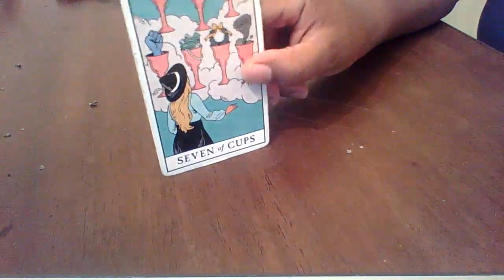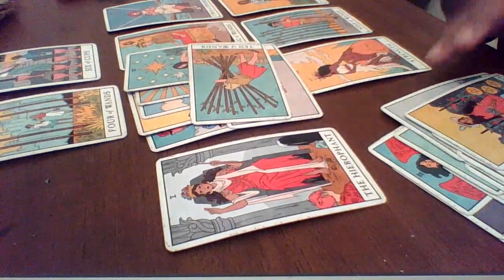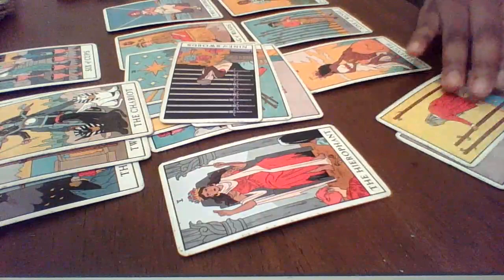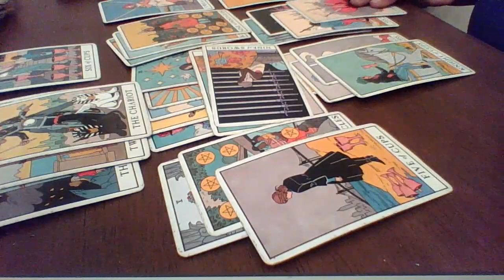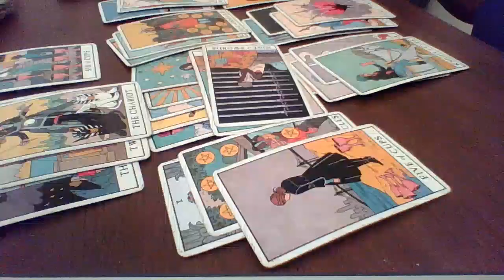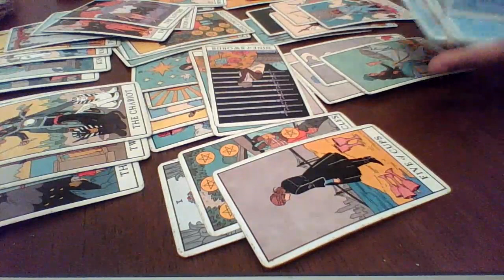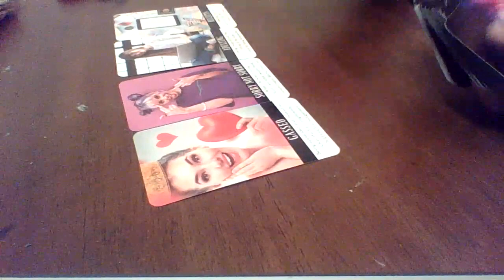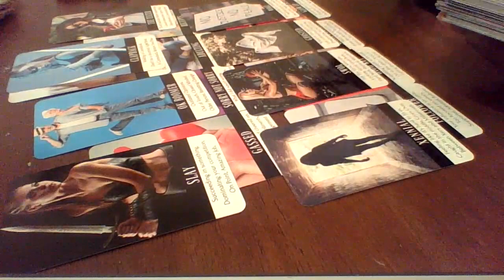Libra May 2021, WARNING ⚠️ You need to know about this before moving forward!!